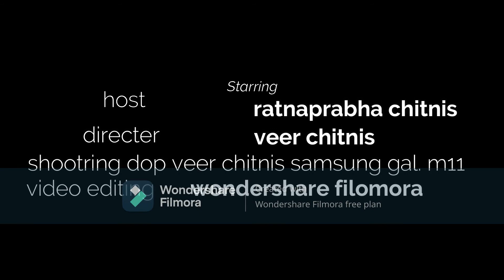saptaha vishesh first video : English Gramer : noun : teaching and learnig @ veer'vlog